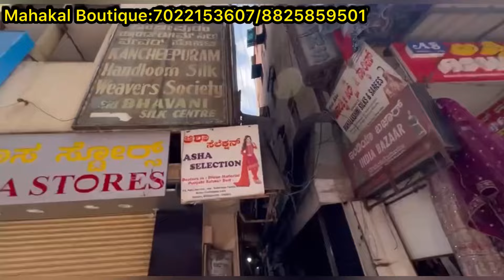chickpet Bangalore designer kurti sets||Single piece courier available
Shop Address👇👇👇
Mahakal Boutique
No 688,Merchant Association Building
Chickpet main road
Bangalore 560002

shop Contact👇👇
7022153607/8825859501